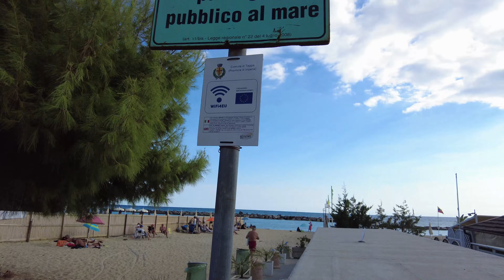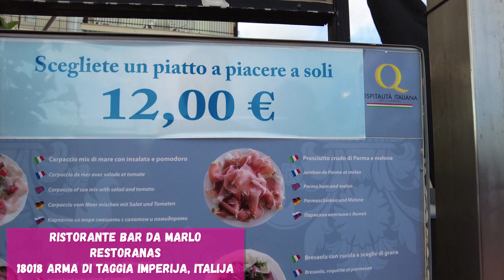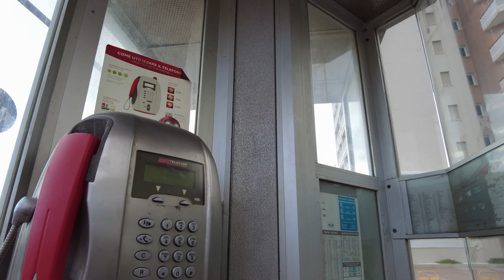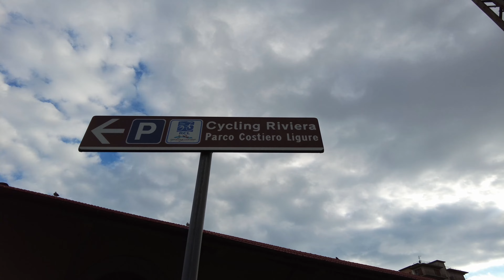Итальянский курорт Arma di Taggia 🇮🇹 без приукрас и понтов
Taggia - это коммуна (муниципалитет) в провинции Империя в итальянском регионе Лигурия , расположенная примерно в 110 км (68 миль) к юго-западу от Генуи и примерно в 15 км (9 миль) к западу от Империи . Население составляет около 13 000 жителей.
Taggia граничит со следующими муниципалитетами: Бадалукко , Кастелларо , Чериана , Дольчедо , Пьетрабруна , Рива Ligure и Sanremo.
Гробницы, датируемые 10-7 веками до нашей эры, были найдены в районе Таджиа. Во время римского владычества это был важный торговый порт, известный как Коста-Балены. После падения Западной Римской Империи старый центр был поврежден вторжением лангобардов Ротариса , а затем оползнем в 690 году. переехал в новое обнесенное стеной поселение Табия. Несмотря на свою оборону, в 889 году он был разграблен и сровнен с землей сарацинами
. В 1153 году восстановленный бург стал феодальным владением семьи Клавесана, но вскоре был приобретен республикой Генуя. . В 1273 году он стал автономной коммуной, позже получившей название подеста в Генуе, под которым он оставался до своего исчезновения в наполеоновских войнах . Позже он входил в состав Сардинского королевства (1815 г.) и Королевства Италии (1861 г.).